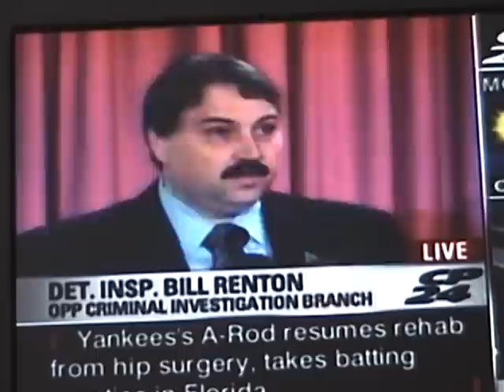VICTORIA "TORI" STAFFORD POLICE NEWS CONFERENCE 4/17/09 OXFORD POLICE DEPT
Raveena Aulakh
Staff Reporter, Toronto Star

WOODSTOCKOntario Provincial Police are now heading up the investigation into the disappearance of eight-year-old Victoria Stafford and are treating the case as a child abduction.

Oxford Community Police Chief Ron Fraser told a news conference this morning OPP Det. Insp. Bill Renton would become case manager, coordinating efforts of local and provincial police in the investigation.

Renton said the case, which until now was considered a missing person, was now officially an abduction.

Victoria, who is known to friends and family as Tori, disappeared on April 8 after leaving Oliver Stephens Public School, where she is a Grade 3 student.

She was last seen on surveillance video walking away from the school with an as-yet unidentified woman.

Efforts to find the girl have included an extensive air and ground search and a massive poster campaign.

Tori's parents have maintained they do not know the identity of the woman their daughter appeared to willingly walk away with.

Police received hundreds of tips after releasing an enhanced version of the surveillance video, but said many were vague.

The case of the missing girl has caught the attention of America's Most Wanted, the U.S. television program dedicated to tracking down dangerous fugitives and missing children. Victoria's photograph and the story of her disappearance is posted on the TV show's website.

In addition to drawing international media attention, the case has spurred speculation among residents of Woodstock, a town of about 36,000 people located 145 kilometres southwest of Toronto.

Earlier this week, Victoria's mother firmly denied rumours that her daughter was abducted because of a drug debt.

"I don't owe anyone anything," Tara McDonald said. "If there is anyone who says I owe him money, bring him to me here and I'll answer all questions."

McDonald has acknowledged that she and other family members underwent polygraph tests as part of the police investigation.

McDonald had also been critical of local police for treating the case as one of a missing person, rather than an abduction.